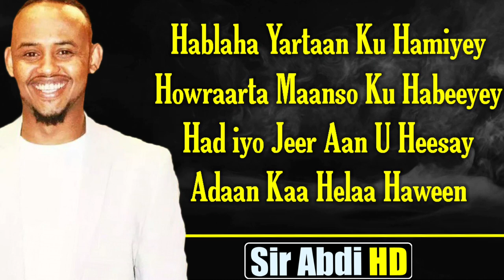KARAAR XAREED┇HEES CUSUB HANAAN QURUX ┇LYRICS 2020